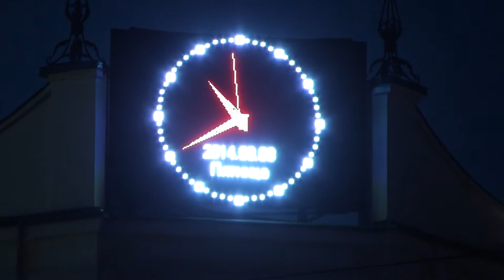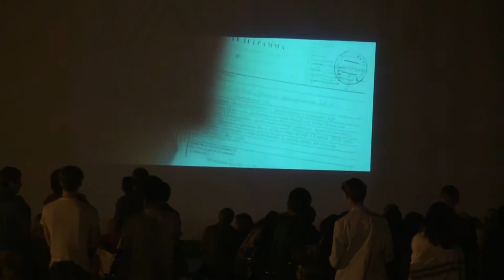Всероссийский фестиваль уличного кино в городе Омске. 8 августа 2014 год.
Всероссийский фестиваль уличного кино в городе Омске.
8 августа 2014 год. Спасибо за фестиваль. Мы не упустили возможность посмотреть прекрасные фильмы талантливых, без сомнения, режиссеров на открытом воздухе. И погода не подкачала.
Была на прогулке с видеокамерой Ольга Анохина :-)